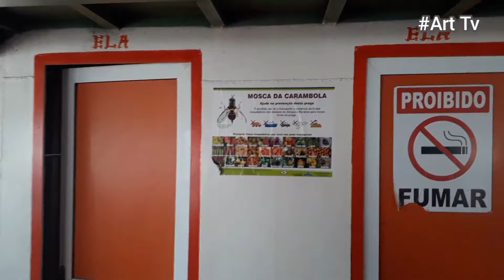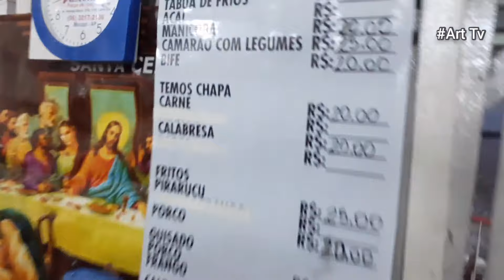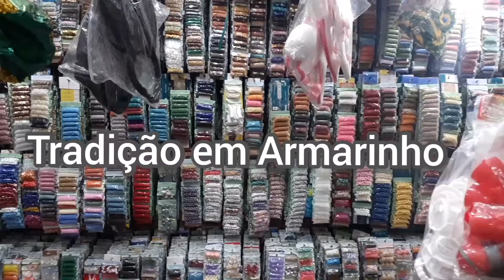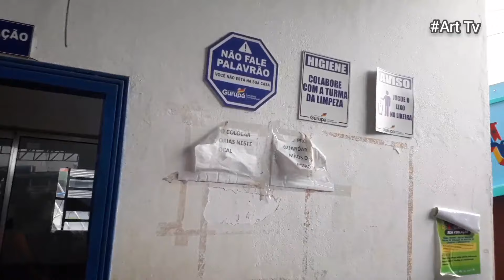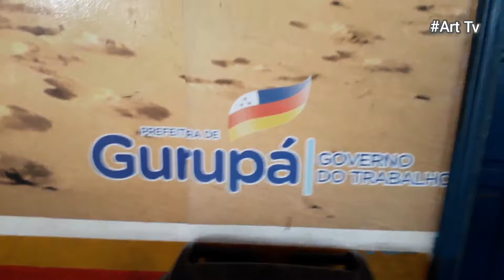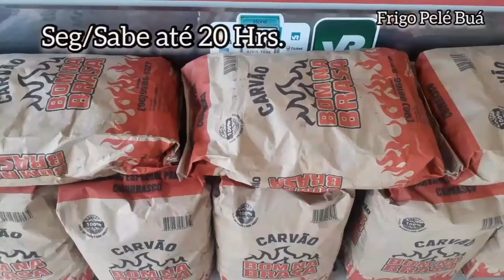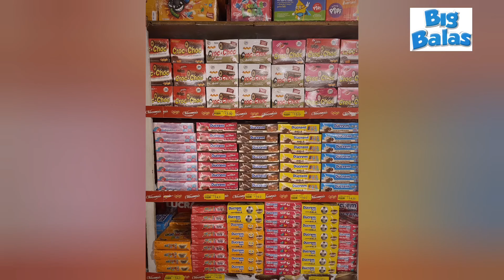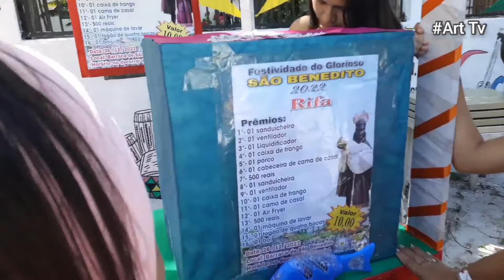Gurupá Pa Festa de São Benedito 30 12 2022.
reportagem sobre festa de São Benedito 2022 Gurupá parte 1